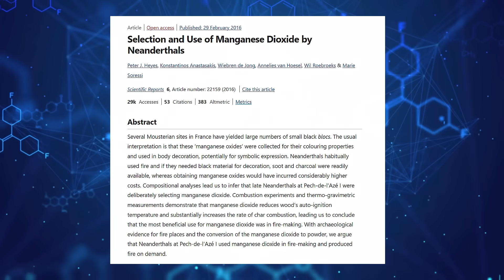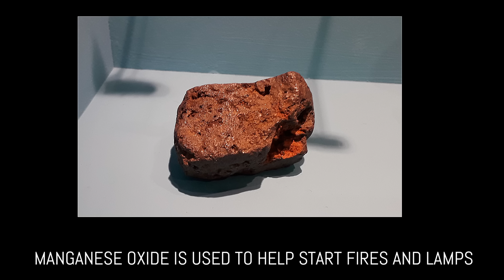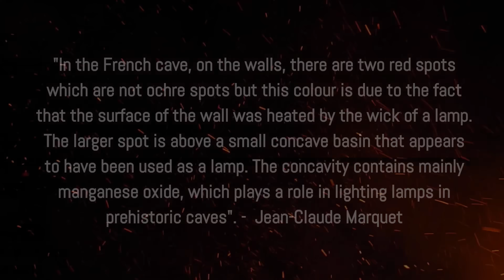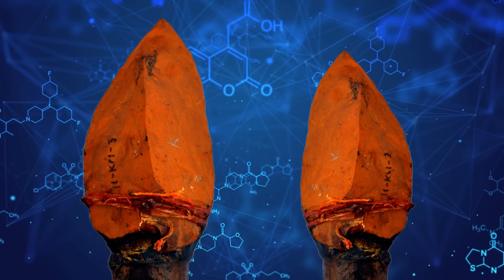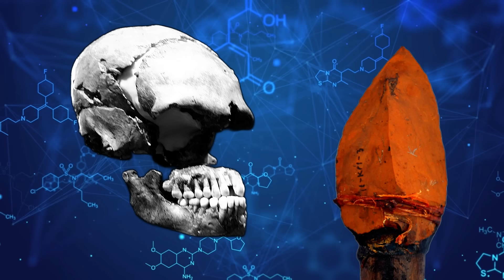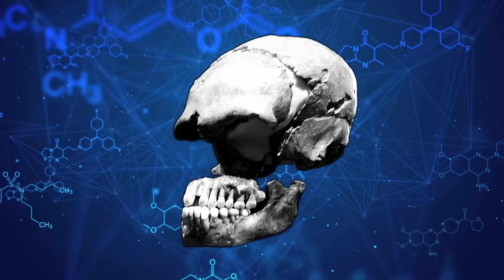Historical Archaeological Discoveries PROVE Neanderthals Were Highly Sophisticated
Neanderthals were advanced woodworkers and craftsmen.  The image of Neandertals has often been shaped by narratives of unintelligence, unsophisticated hominins eking out a marginal existence in Ice Age Europe. Yet, as the weight of archaeological evidence continues to grow, a far more complex and sophisticated portrait of these ancient humans emerges. Nowhere is this more evident than in the remarkable discoveries surrounding Neandertal use of fire-hardened tools, throwing sticks, and their advanced arboreal knowledge

CHAPTERS:
0:00 NEANDERTHAL INTELLIGENCE
5:00 NEANDERTHAL ARBOREAL KNOWLEDGE
12:00 NEANDERTHAL OF ITALY